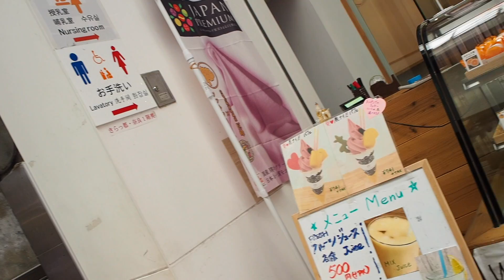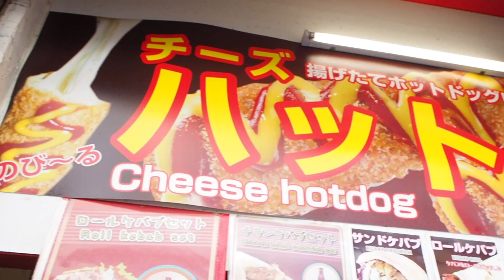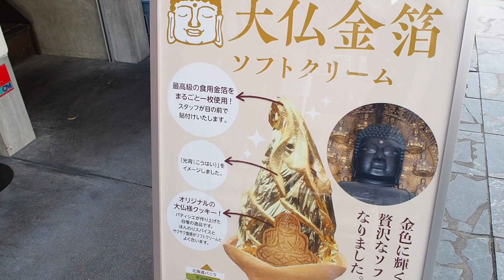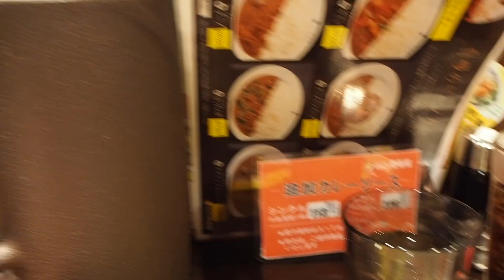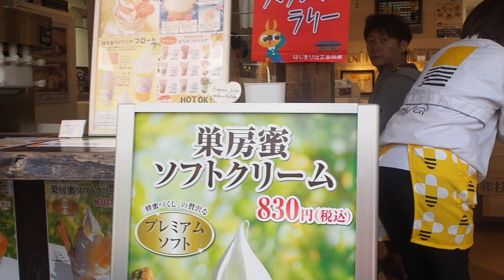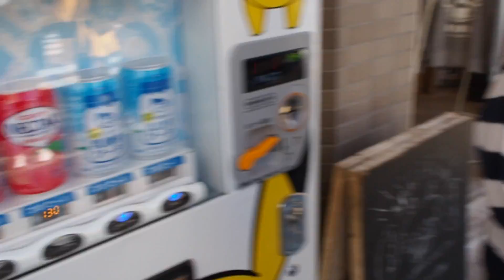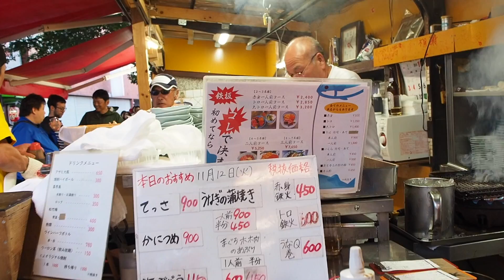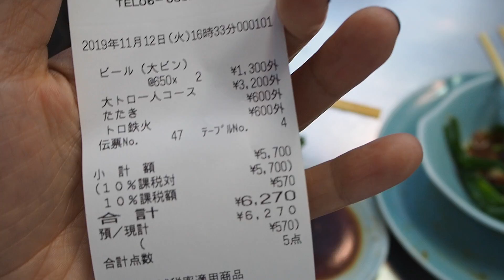🍣 JAPAN TRAVEL VLOG 10 | ISAKAYA TOYO EN OSAKA | NETFLIX STREET FOOD / Manu Echeverri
Hola todos!
Seguimos en Osaka y fuimos a Isakaya Toyo. Este famoso Isakaya en Osaka se hizo famoso al salir en la docuserie de Netflix, street food. La comida estuvo increíble.